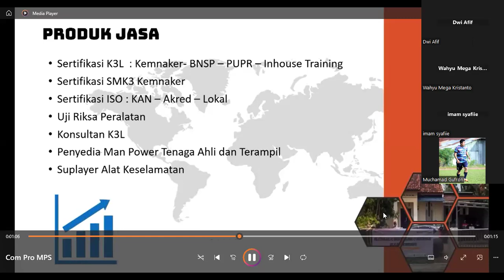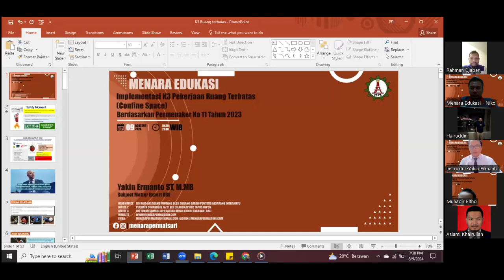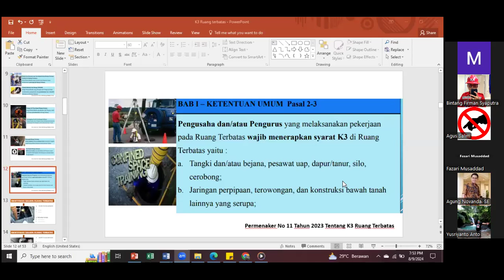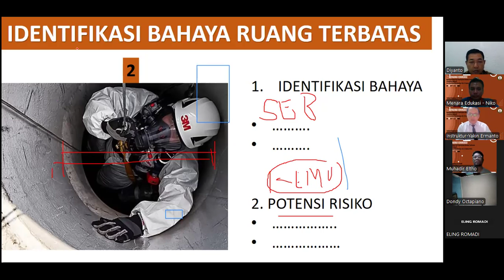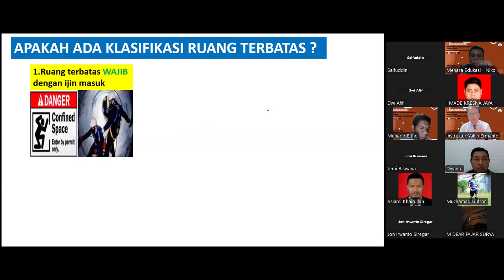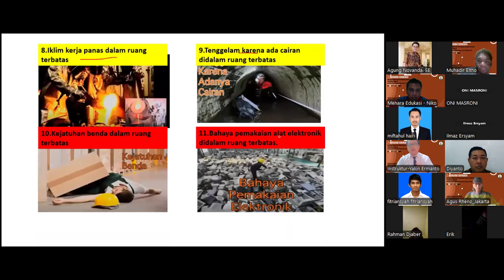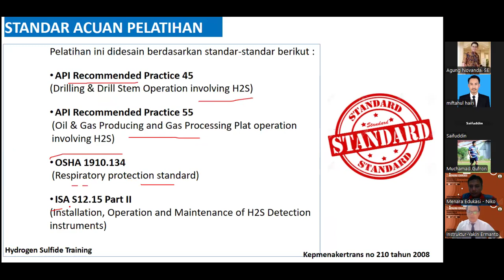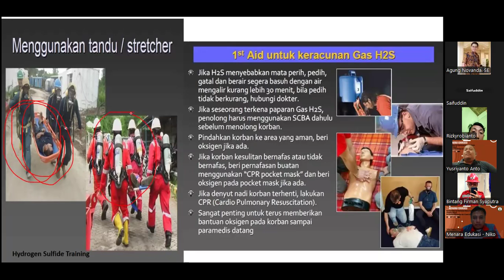Implementasi K3 Ruang Terbatas - Permenaker No 11 Thn 2023 Instruktur Yakin Ermanto, ST, M.MB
Webinar #6